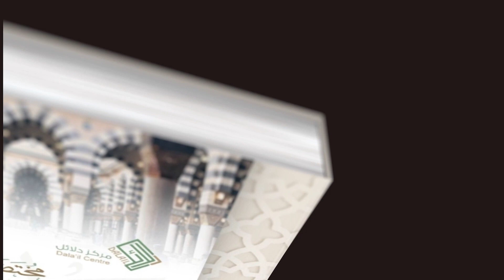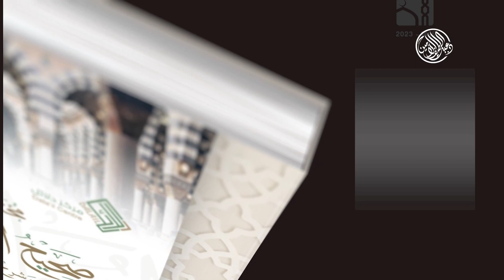شیکردنەوەی پەرتووکی (مختصر صحيح البخاري) دکتۆر عبداللطيف احمد _وانەی(79)